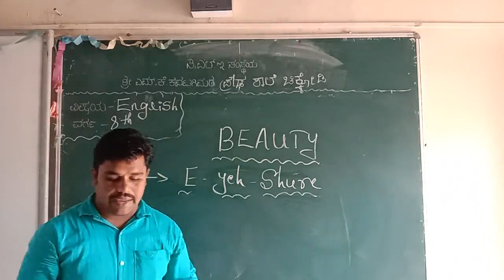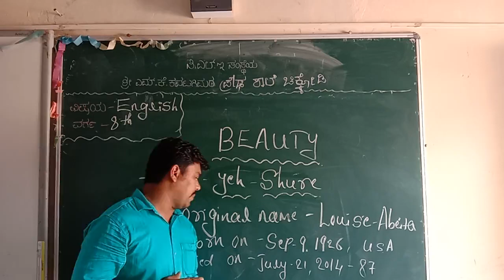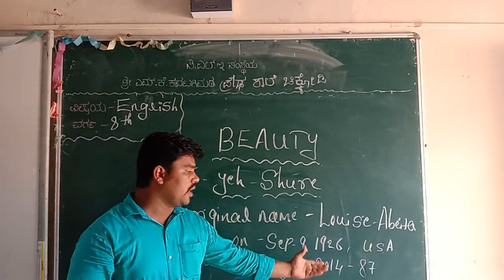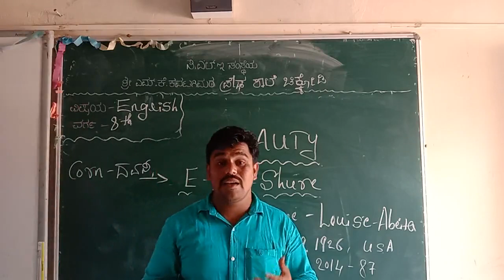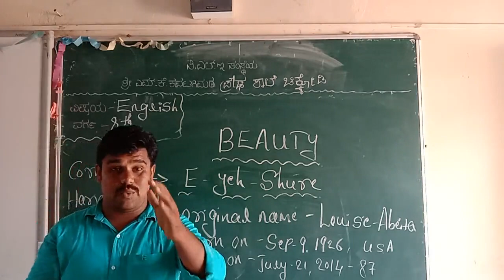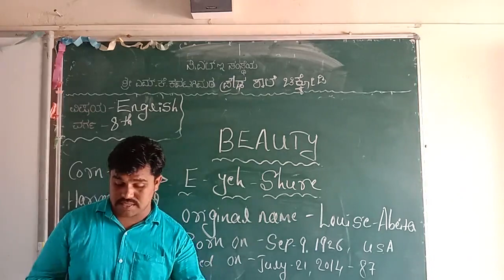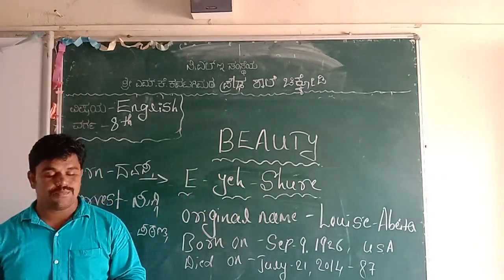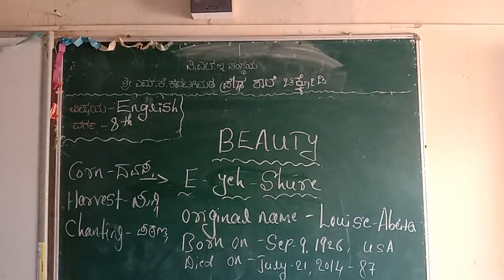avc m k k 8th english poem beauty1